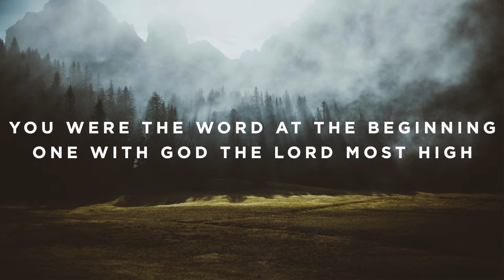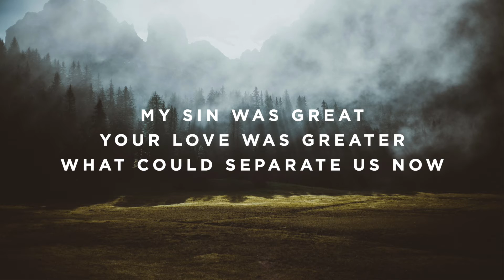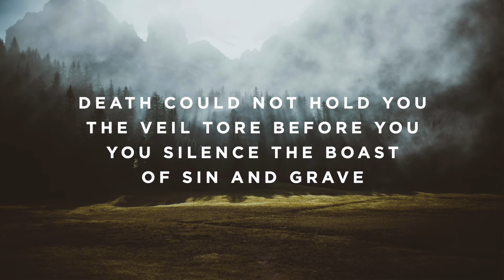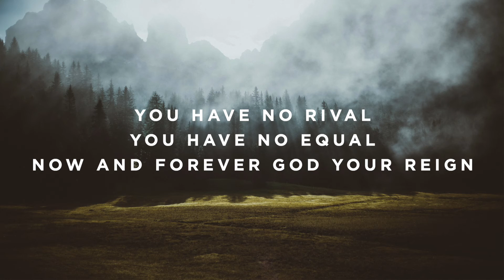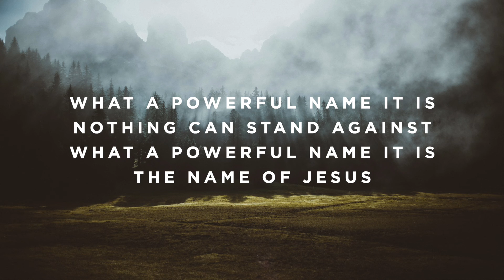What A Beautiful Name - C#/Db - Instrumental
Timestamps:

Intro - 0:00
Verse 1 - 0:06
Chorus 1 - 0:35
Verse 2 - 1:07
Chorus 2 - 1:35
Tag - 2:03
Instrumental - 2:10
Instrumental - 2:24
Instrumental 2:39
Bridge 1 - 2:53
Bridge 2 - 3:21
Chorus 3 - 3:49
Bridge 2 - 4:17
Chorus 3 - 4:46
Tag - 5:14
Tag - 5:21
Ending - 5:24